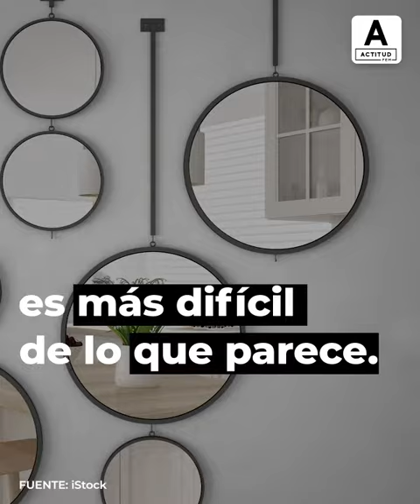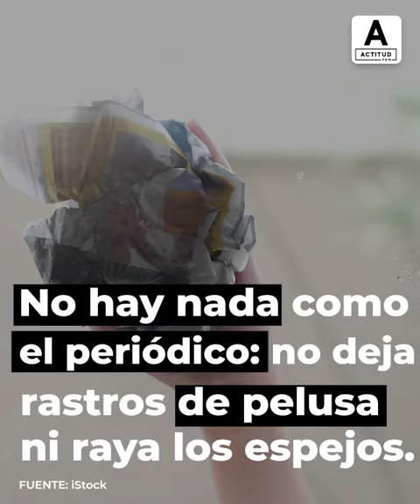Espejos relucientes con estos trucos de la abuelita.| ActitudFem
Deja tus espejos relucientes con estos fáciles trucos.